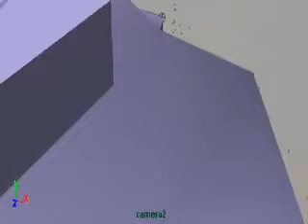My First Animation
Well This is my first animaion in Maya4 completed on may'04